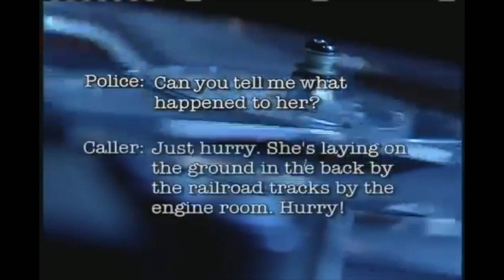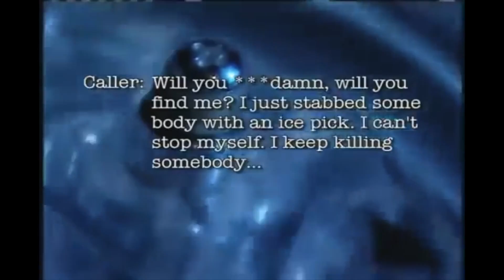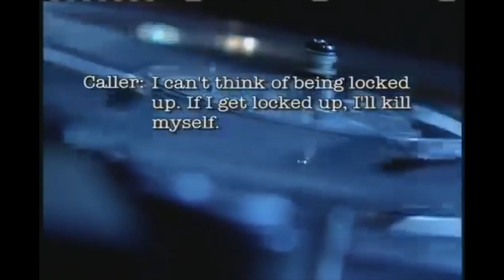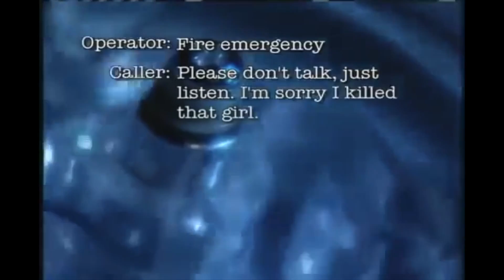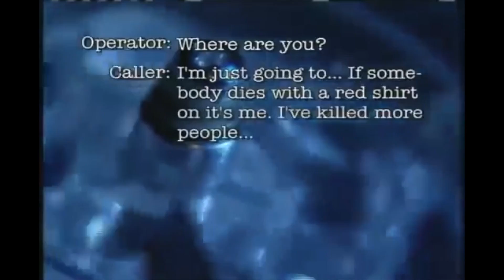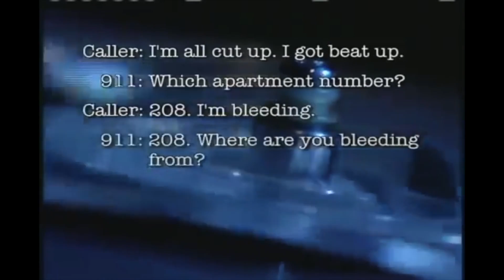THE WEEPY VOICED KILLER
AUSTRALIA